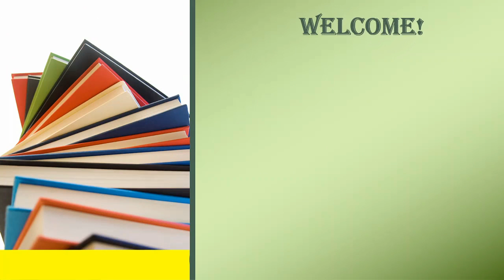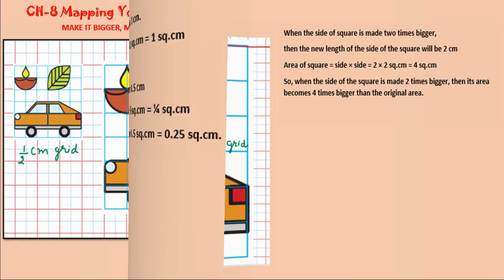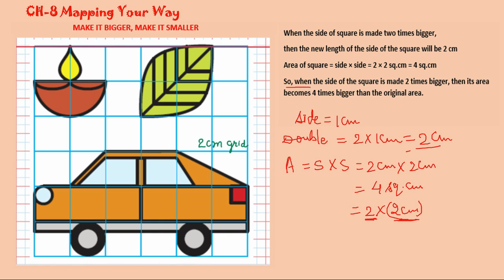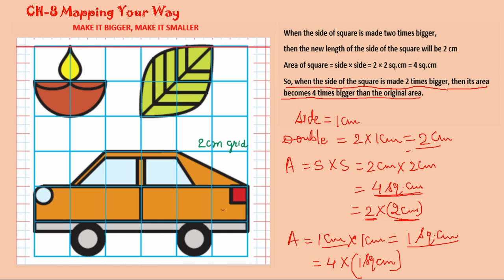Chapter 8 Mapping Your Way |Class 5 Maths| Make it Smaller Make it Bigger | education # cbse